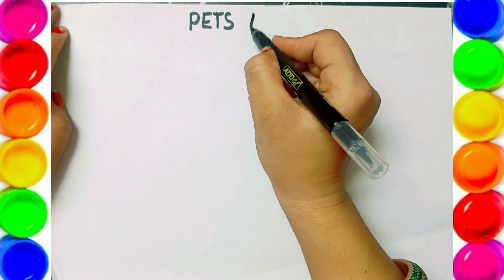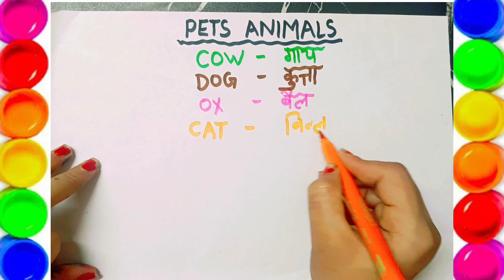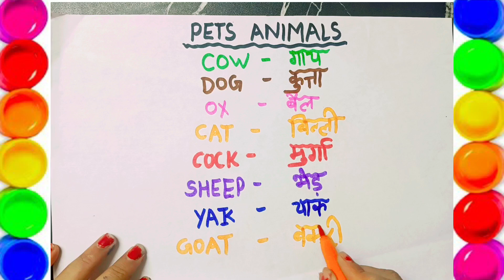जानवरों के नाम !! pets animals !! animal names !! pets , wild animals name hindi & English for kids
जानवरों के नाम !! wild animals  !! animal names !! pets , wild animals name hindi & English for kids

helo kids
I hope you like the video & learning listening

wild animal
animal name
pet animal
animals